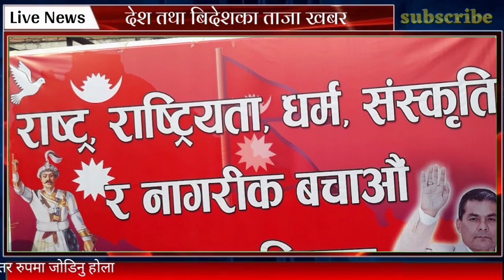Today news nepali news aaja ka mukhya samachar nepali samachar live today news nepal पुर्बराजा